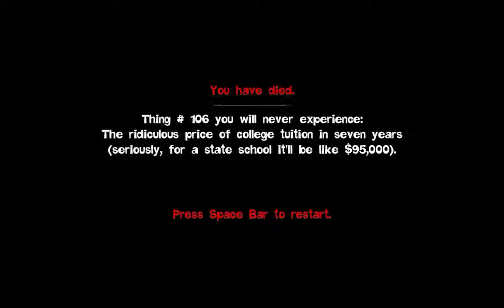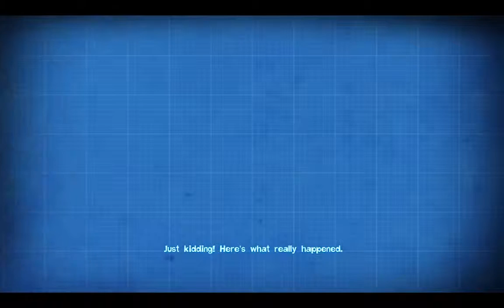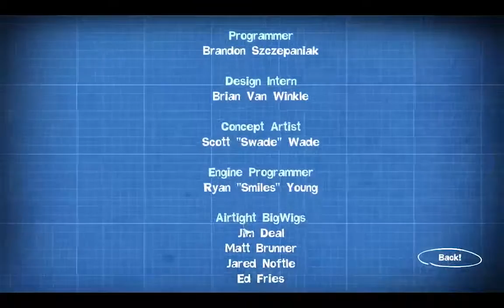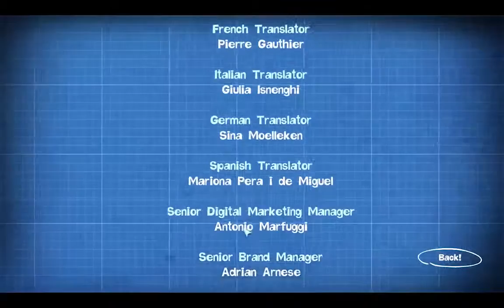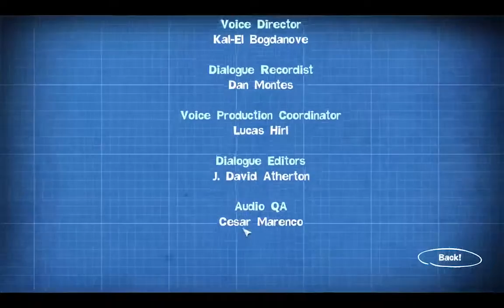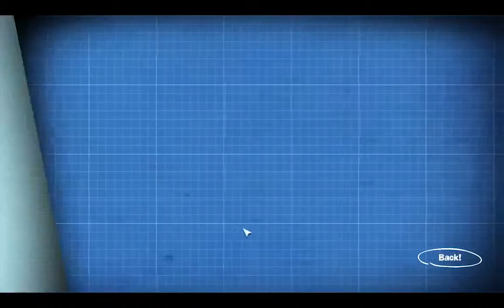[13] Quantum Screw up | Airradda Plays Quantum Conundrum | DO A THING (Final)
When you, as a young boy, are dropped off to visit your uncle, you notice something’s wrong. First, he’s not there to greet you. Second, there’s the explosion that happened right as you arrived. And third, the house seems to be even weirder than you remembered it. Now, your job is to find—and ultimately rescue—your uncle, by using his newest invention, the Interdimensional Shift Device (or IDS), to switch between dimensions and solve puzzles. That sofa too heavy to move? There’s a dimension for that! Switch to Fluffy Dimension and that sofa is now light as a feather. Need to get up to a high ledge? There’s a dimension for that! Just switch to Anti-Gravity Dimension and things begin to float upward. Need to make things heavier? There’s a dimension for th—well, you get the idea. Switch dimensions in real time, work your way through the crazy complex mansion wings and rescue your uncle!